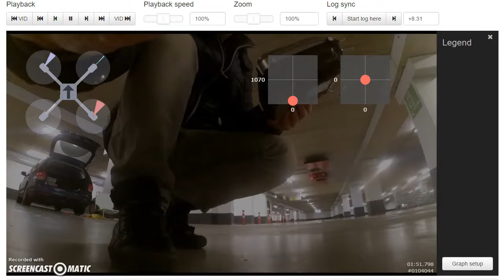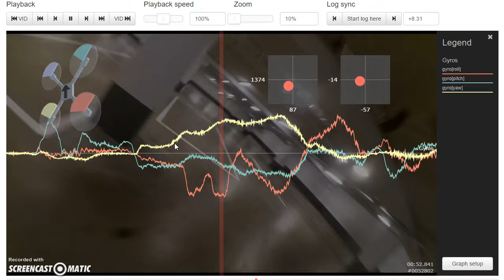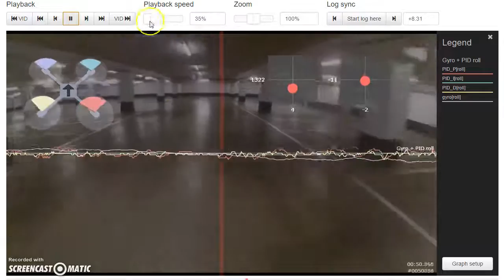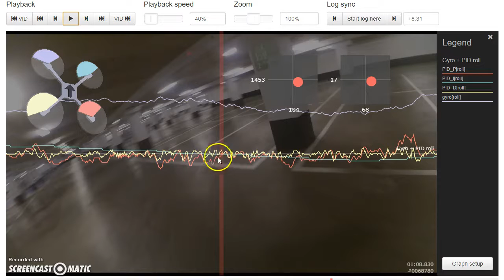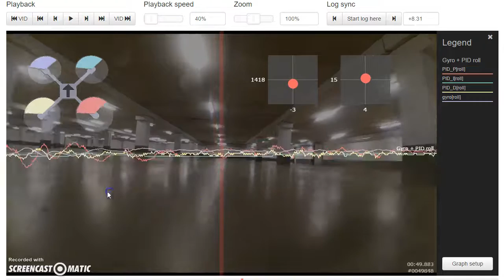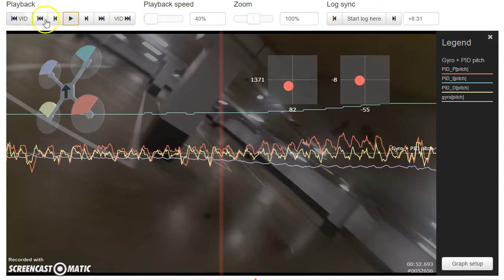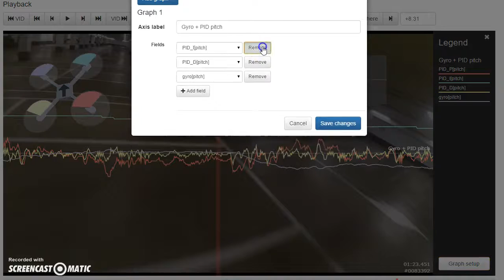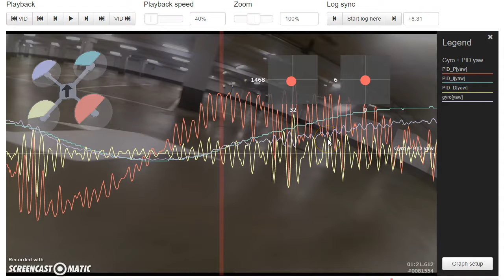Blackbox Log Analysis: RvanLith - 1/9